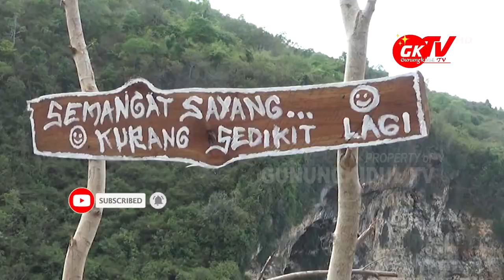PANTAI GUNUNGKIDUL INI, PERKEMBANGAN TERCEPAT SELAMA PPKM TERNYATA DULU ADA MAKAMNYA ❗❗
Gunungkidul TV - Pantai Ngunggah yang terletak di Padukuhan Pejaten dan Klepu Kalurahan Giriwungu Kapanewon Panggang Gunungkidul merupakan salah satu pantai yang perkembangannya sangat cepat di masa PPKM yang sedang dilaksanakan oleh Pemerintah Kabupaten Gunungkidul dan Pemprov DIY.

Untuk perkembangan wisata di Pantai Ngunggah ke depan masyarakat kedua padukuhan di Kalurahan Giriwungu mengadakan kerja bakti setiap pekannya dan di awal bulan September yang lalu. Pokdarwis Pantai Ngunggah dan masyarakat beserta tokoh masyarakat di Padukuhan Pejaten dan Klepu mengadakan pemindahan makam yang ada di Pantai Ngunggah ke pemakaman umum di Padukuhan Pejaten. Harapannya para wisatawan yang berkunjung di Pantai Ngunggah dapat lebih nyaman dan aman.